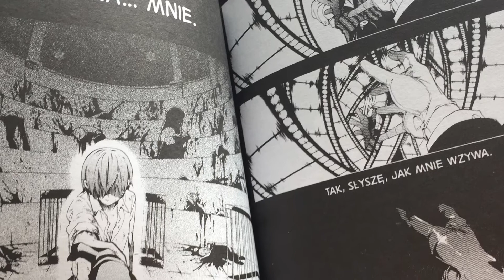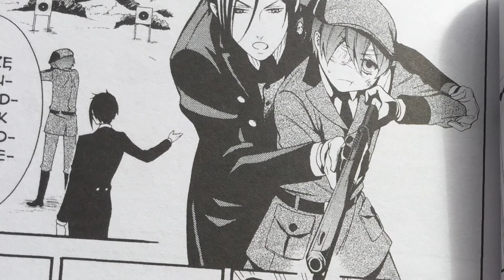Kim Jest Naprawdę Sebastian? I Kuroshitsuji I Teoria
Kim Jest Naprawdę Sebastian? Kim był zanim trafił do posiadłości Phantomhive?

Jeśli Ci się spodobała moja ciekawostka, proszę daj mi kciuka w górę! Z całą pewnością zmotywuje mnie do dalszego nagrywania. Będzie mi również, bardzo miło jak zostaniesz ze mną na dłużej. :)
Autorka Grafiki: Meikiyu